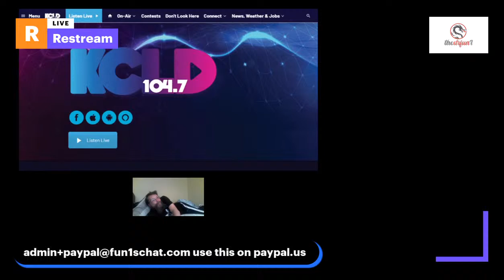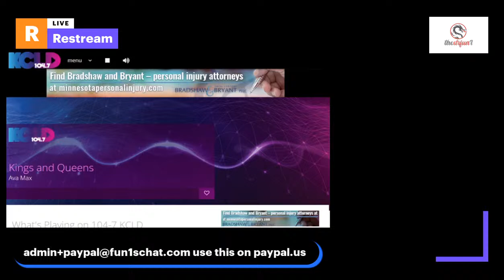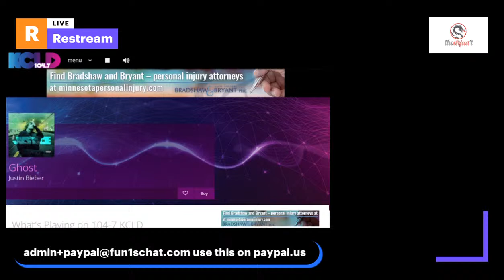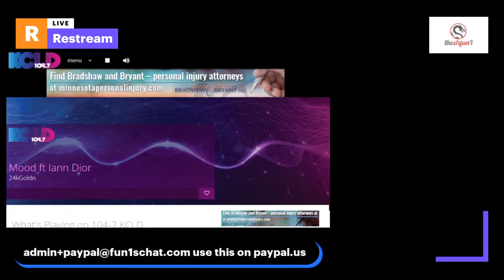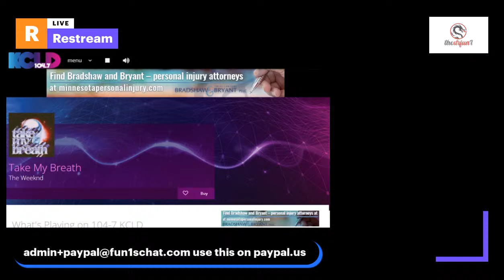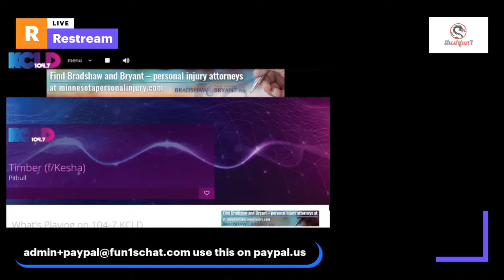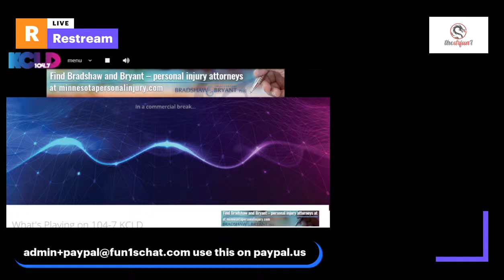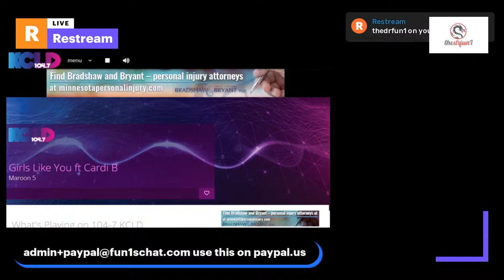live with thedrfun1 and kcld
saying sup to the world and joe bidden ask sit rep if they will re brodcast mein dc